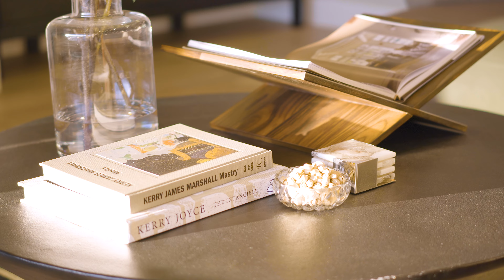2024 Parade of Homes: The Atlas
Discover the Atlas at SOLIS, setting new standards in contemporary luxury. This 2,655-square-foot home features a breathtaking gourmet kitchen, grand owner's suite with a stunning ensuite bathroom, and an open, bright living space that radiates warmth and sophistication. Designed to endure the test of time, the Atlas optimizes living with spacious, versatile areas, perfect for any lifestyle. Experience the blend of amazing views and inviting outdoor spaces, defining the essence of luxury living in the vibrant SOLIS community. It offers panoramic views and a private pool, curating a life not just lived, but luxuriously embraced. Amplify your lifestyle and be where you'd rather be.